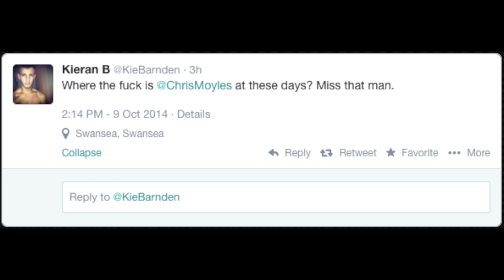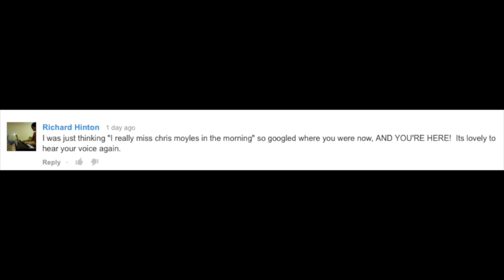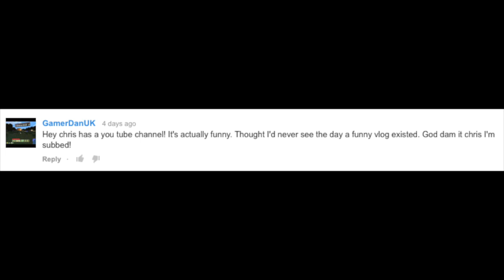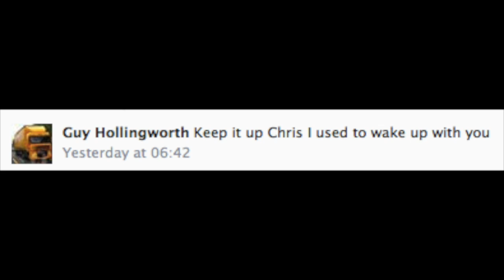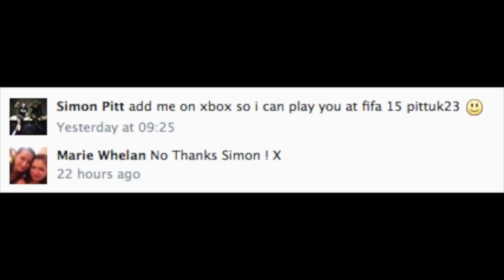Chris Moyles Life. Week 7 - YouTube, Mitch and a Busker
Chris answers YouTube comments, meets his friend Mitch and watches a busker come a cropper!

Chris Moyles is the former host of BBC Radio 1's Breakfast show with an audience of over 8 million listening every week.
He is a 2 time best selling author, racking up over half a million book sales. He has recorded 2 top 20 parody albums. He has played Herod for Andrew Lloyd Webber in Jesus Christ Superstar The Musical and at least 2 of One Direction follow him on Twitter.